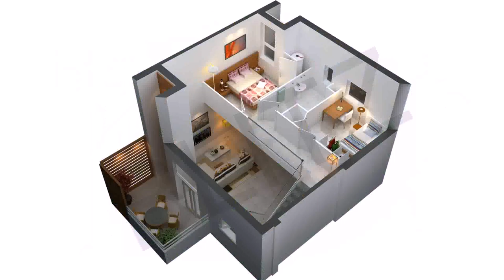Simple Home Design Plans 3d - Gif Maker DaddyGif.com (see description)